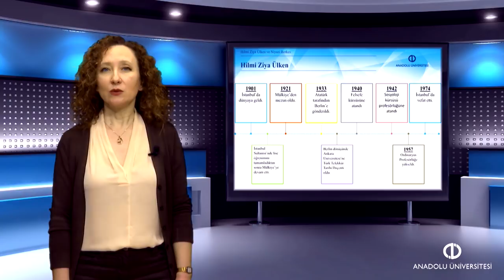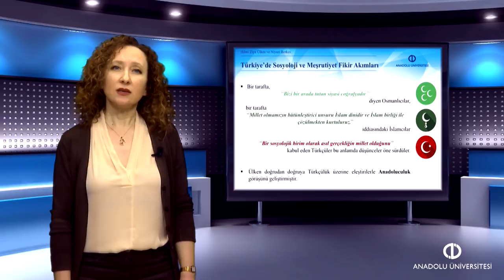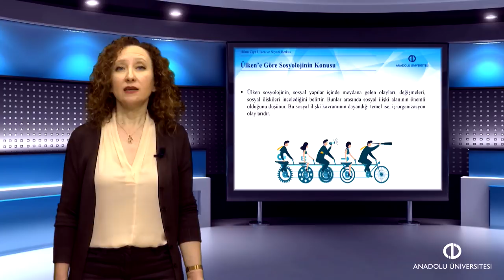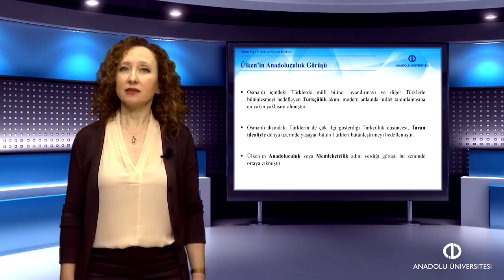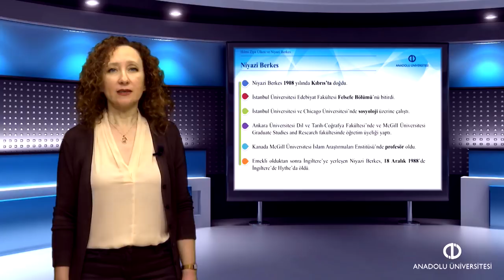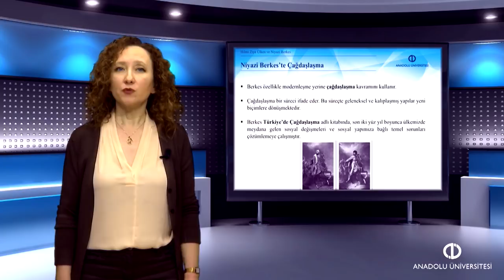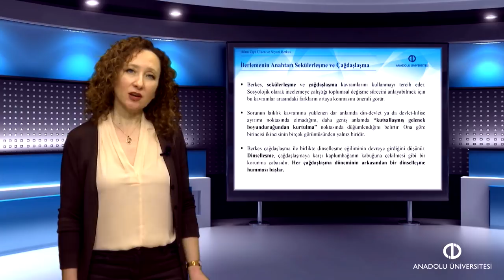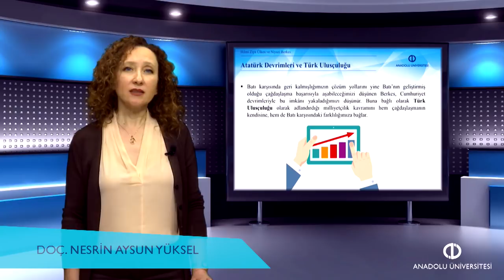TÜRK SOSYOLOGLARI - Ünite4 Özet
Hilmi Ziya Ülken’in eserlerini, çeşitli sorunlara karşı geliştirdiği düşüncelerini ve sosyolojik yaklaşımlarını özetleyebileceksiniz.
Niyazi Berkes’in eserlerini, çeşitli sorunlara karşı geliştirdiği düşüncelerini ve sosyolojik yaklaşımlarını sıralayabileceksiniz.